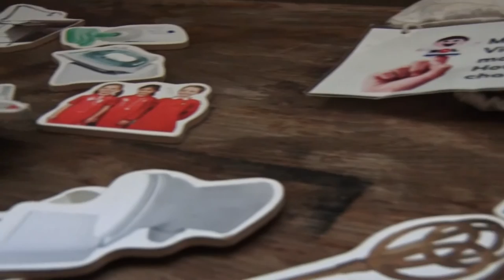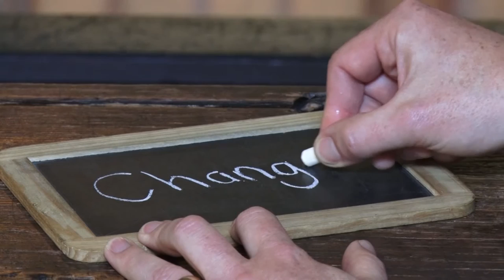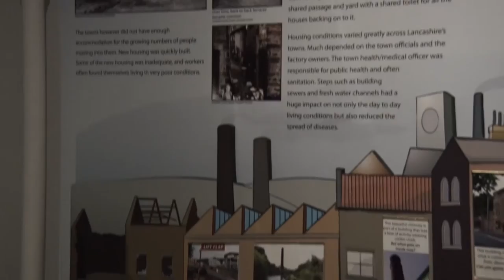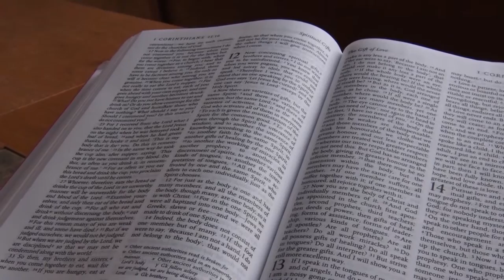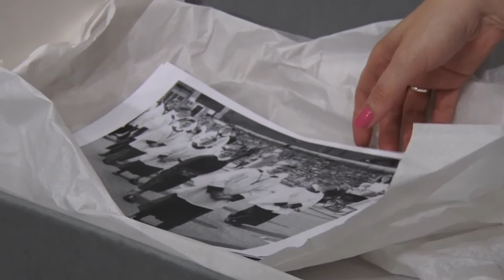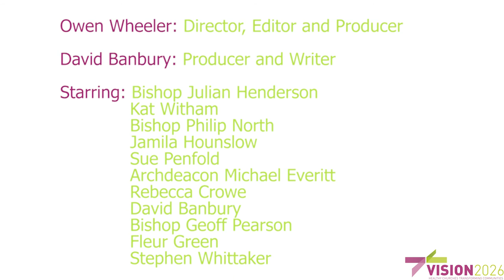Diocesan Vision 2026 Course: Part Five - Growing Leaders for Jesus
Stephen Whittaker and Rev. Fleur Green present the fifth and final part of our Diocesan Vision Course.
To be seen in context with the other four parts of the course, all of which are also available on our YouTube channel.
Filming: Owen Wheeler. Video graphics: Jon Wright.
Also on our YouTube channel is a short video featuring people of all ages, backgrounds and traditions talking about what our Diocesan Vision means to them.
Resources to deliver the Vision Course in its entirety are available on the Diocesan and under the 'Home' menu.
featuring people from across the diocese for more about the vision.